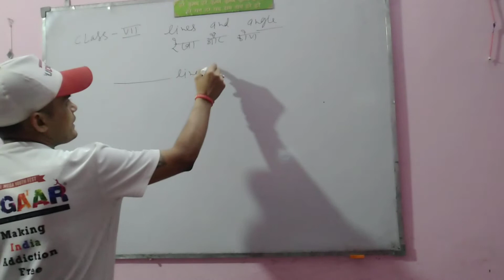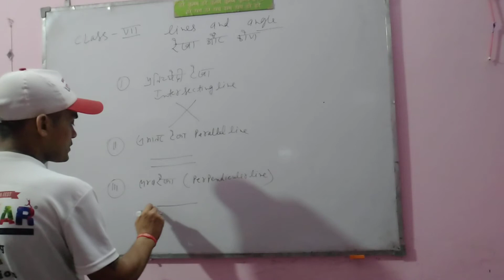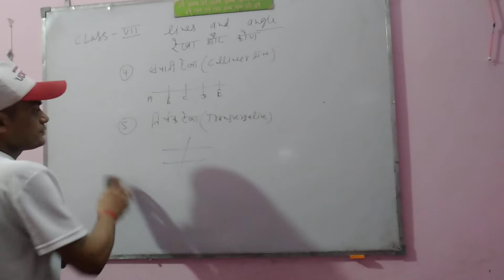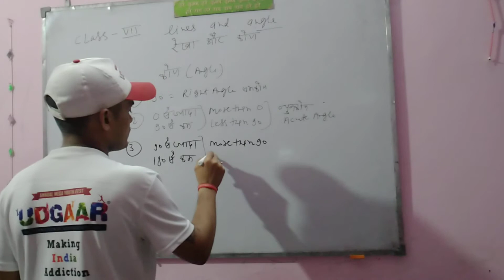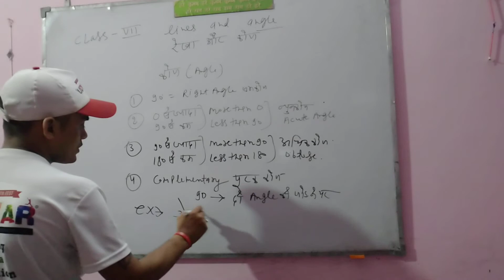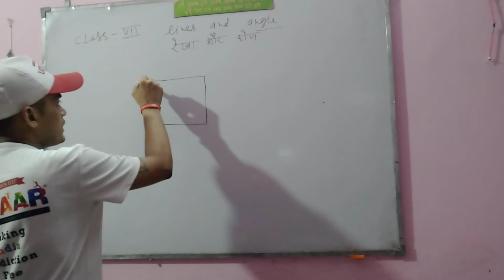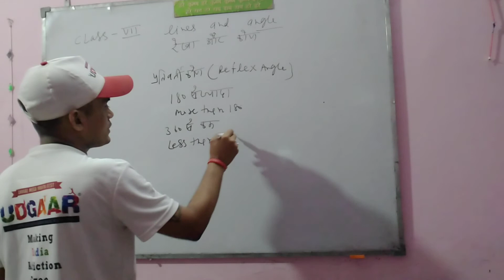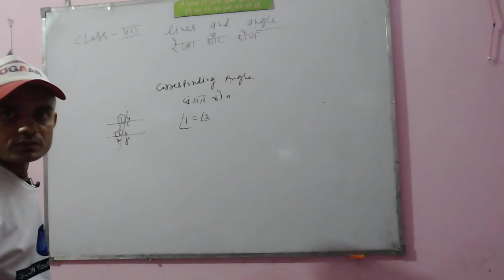CLASS 7 MATH PART 1 TOPIC (LINE AND ANGELES) BY SANTOSH KUMAR